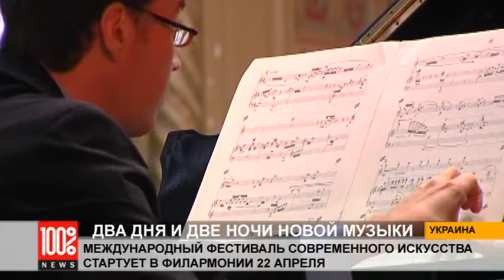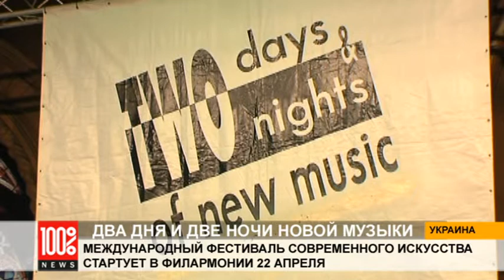ДВА ДНЯ И ДВЕ НОЧИ НОВОЙ МУЗЫКИ стартует 22 апреля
23 международный фестиваль современного искусства «Два дня и две ночи новой музыки» пройдёт в Одесской филармонии 22-24 апреля.

Организатор мероприятия — ассоциация «Новая музыка» при поддержке ООГА и одесского горсовета.

Генеральный медиапартнер - Медиахолдинг 100%